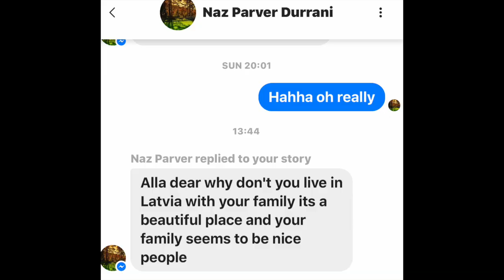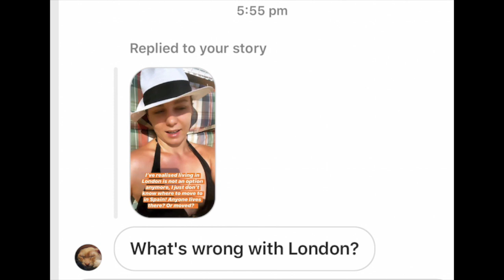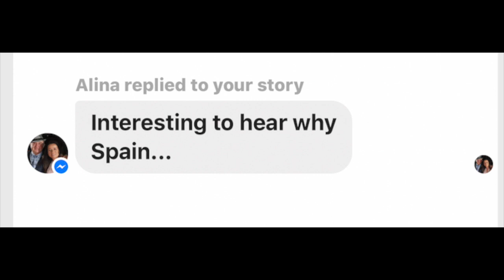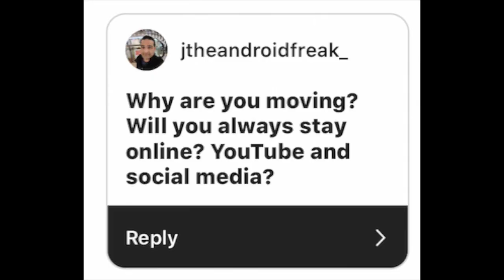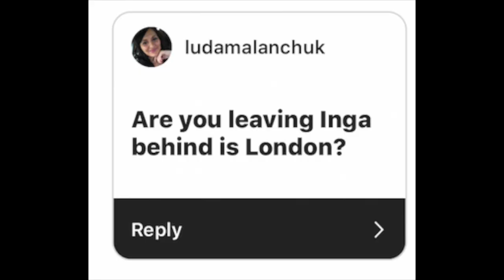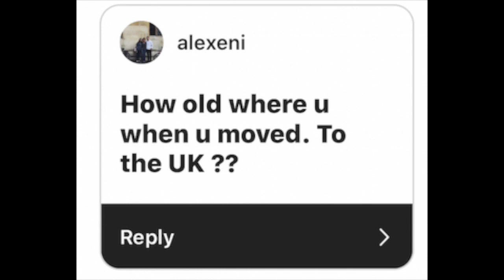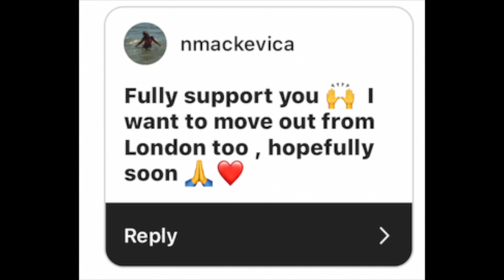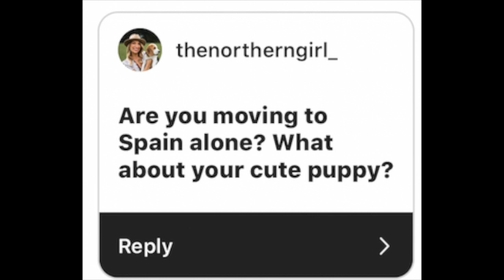Why I decided to Leave London after 16 years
Well... big decision has been made and it's definitely happening. At least I am going to try it for few months! I am sharing my experience in London here, and why I want to leave and why Spain. I am answering all the juicy questions :) hahaha ! Enjoy!